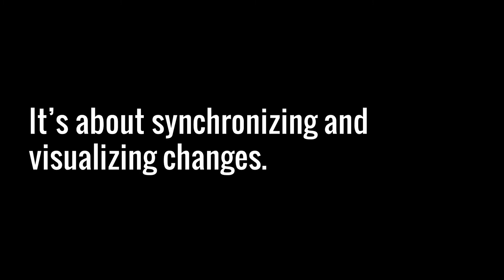iModelHub & iModel.js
Introducing iModel.js, an open-source JavaScript library for infrastructure digital twin innovation